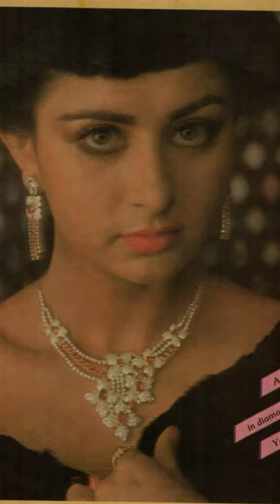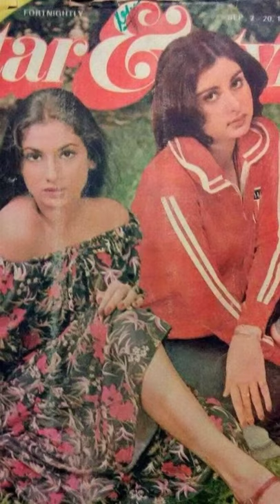unseen photos of Poonam Dhillon